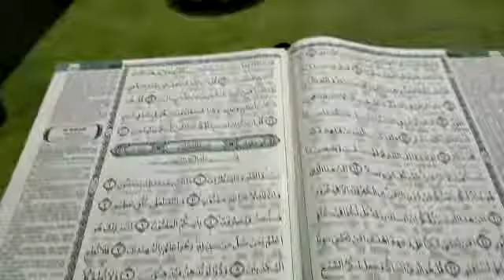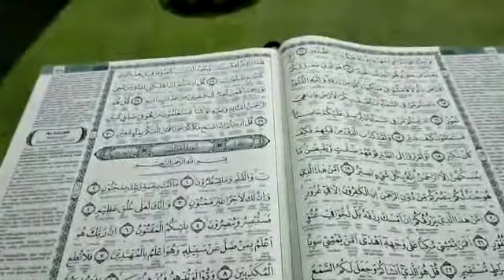Subhanalloh Luar Biasa Inilah Barokah-NYA Tarawih Malam Ke 30 by KH.Abdul Bari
وفى الليلة الثلاثين يقول الله يا عبدى كل من ثمار الجنة وغتسل من ماء السلسبيل واشرب من الكوثر أنا ربك وأنت عبدى
 Barangsiapa yang terawih dimalam ke 30 allah berfirman: *_makanlah buah-buahan surga mandilah dgn air salsabil dan minumlah dari telaga Kautsar aku adalah tuhanmu dan engkau adalah hambaku_* 😭😭

Kitab durrotun nasihin ❤️

Selamat tinggal bulan ramadhan semoga kita semua dipertemukan kembali dgn bulan yg mulia ini aamiin🙏🏻

Video dari KH ABDUL BaRI dukuh mencwk Sukorambi Jember